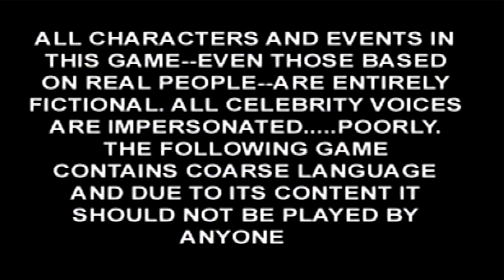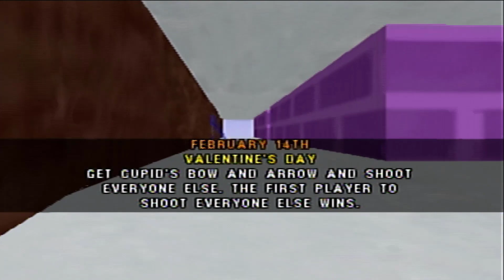South Rally 100% Nintendo 64 Longplay Walkthrough (Stan)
South Park is a classic tv show and they have three games on the Nintendo 64 and I'll be playing all of them! South Park 64 is my favorite then south park rally then chefs luv shack. Next up south park Chefs luv shack because its a weird game.

0:00 - Intro
1:09 - Race 1
5:07 - Race 2
8:26 - Race 3
12:10 - Race 4
18:10 - Race 5
21:19 - Race 6
26:44 - Race 7
31:14 - Race 8
33:32 - Race 9
42:32 - Race 10
46:45 - Race 11
51:28 - Race 12
54:50 - Race 13
58:12 - Race 14